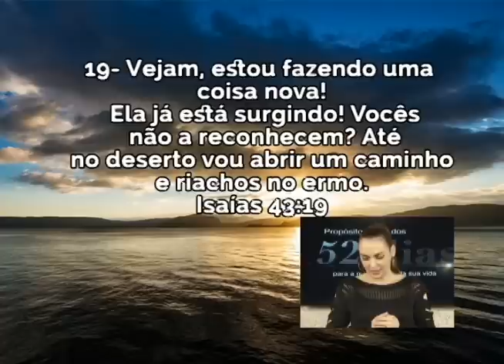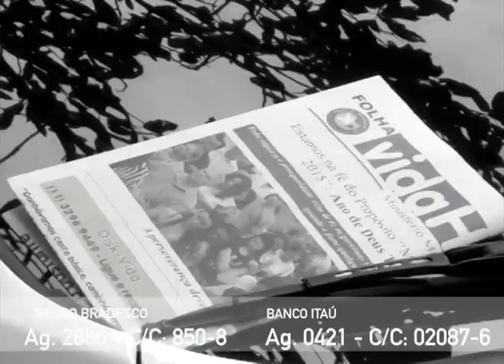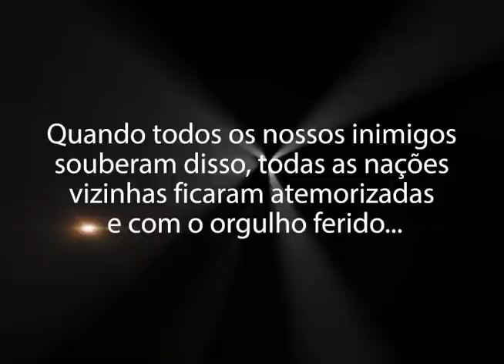Cristão evangélico? - Bispa Cléo